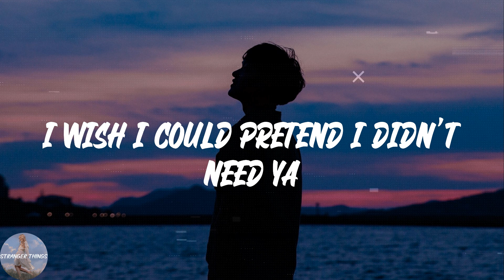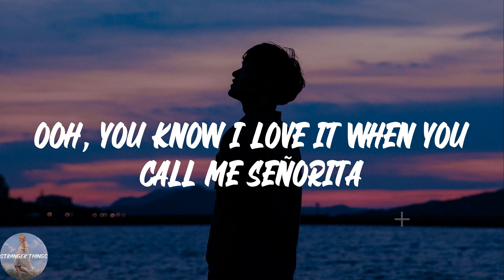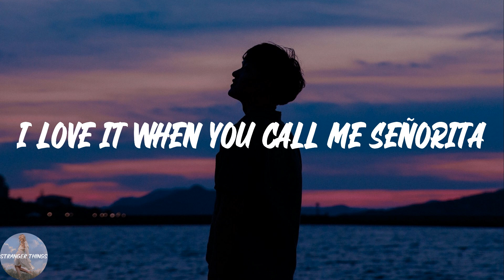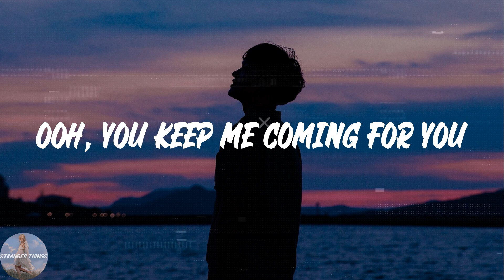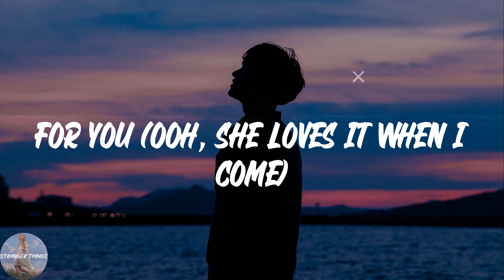Shawn Mendes - Señorita (Lyric Video)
💖Lyrics Señorita Shawn Mendes:
Yeah no
Sapphire moonlight
We danced for hours in the sand
Tequila sunrise